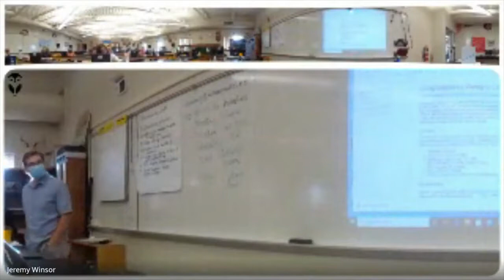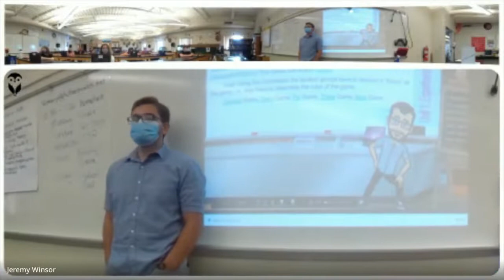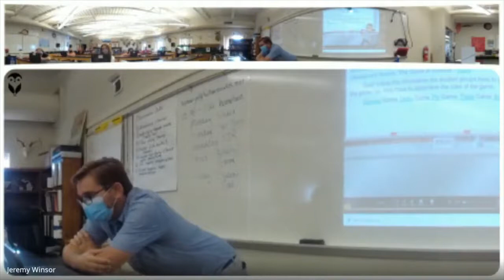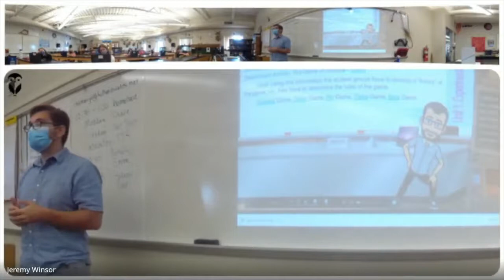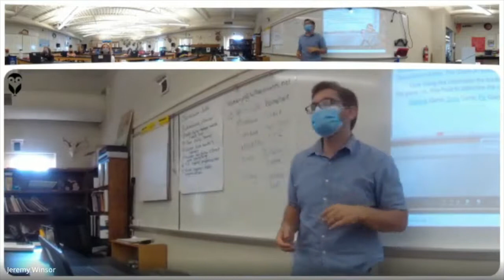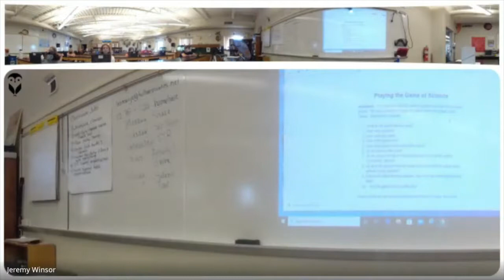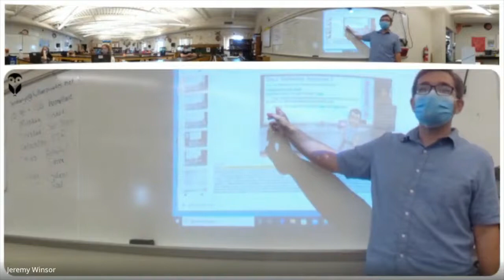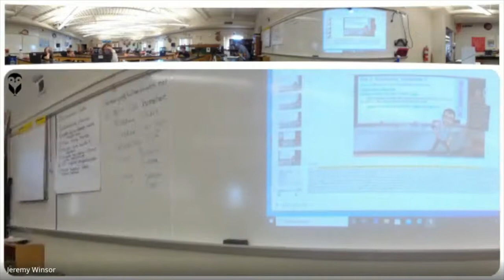Writing to Learn Activity